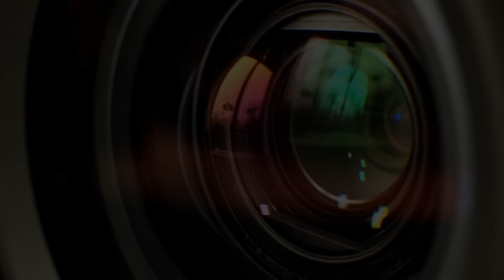【袁爸爸 袁弓夷】世界經濟論壇，李強的大實話；與GDP的大笑話……